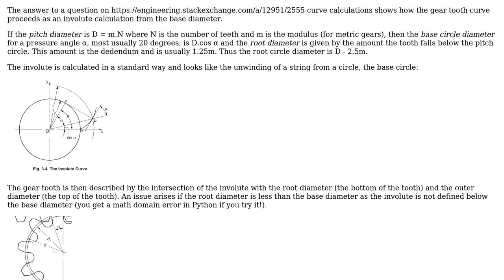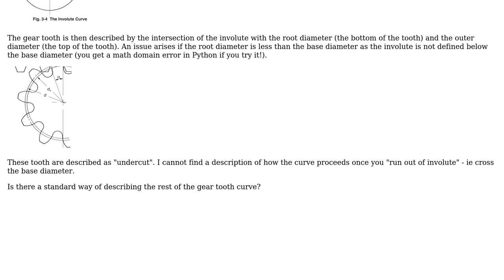Involute gear curve when root diameter falls below base diameter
With thanks & praise to God, and with thanks to the many people who have made this project possible! | Content (except music & images) licensed under CC BY-SA | Music | Images & others | With thanks to user Involute user DiaperHands user carveone and the Stack Exchange Network Trademarks are property of their respective owners. You are responsible for your own actions.